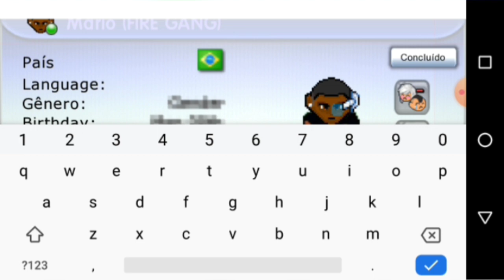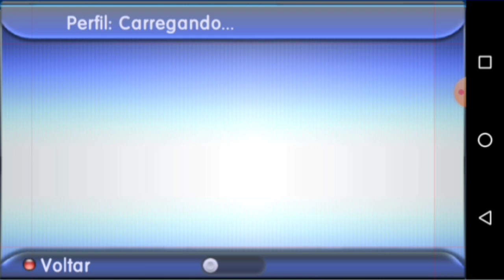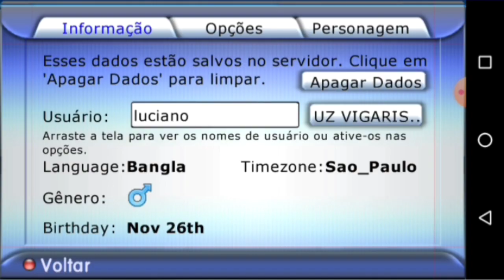Mostrando minha conta do graal online classic ,de 800 horas#1 Graal online classic